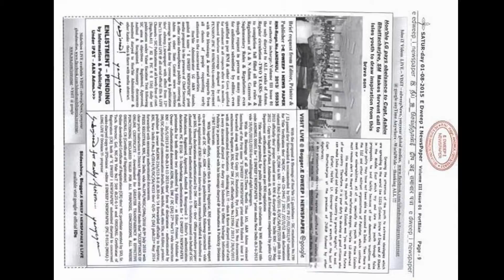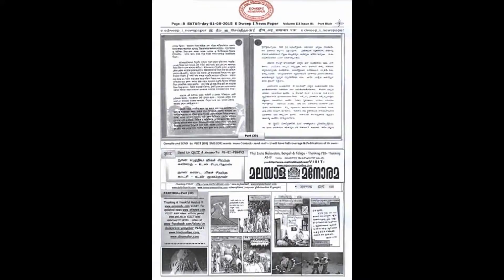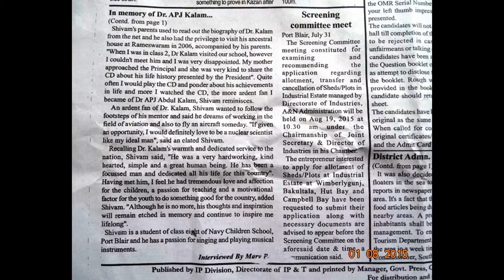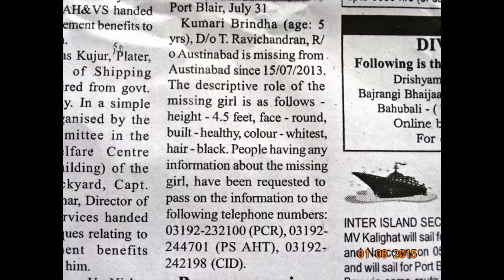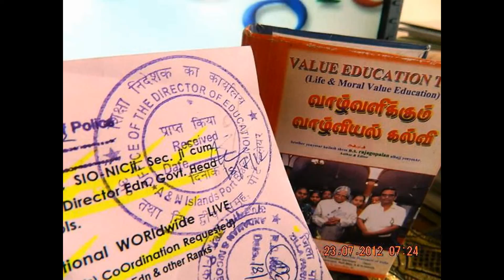SlideShow-thanking-ALL-E DWEEP I NEWSPAPER-Vol III issue 01 Publication-NEWS LIVEdigitals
SlideShow-thanking-ALL-E DWEEP I NEWSPAPER-Vol III issue 01 SIC Publication-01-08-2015- First Cycle First Edition Diaryed & DEspatched - NEWS LIVE - digitals - thanking DDK-PORT-BLAIR- - thanking Medias - thanking ALL !!!-